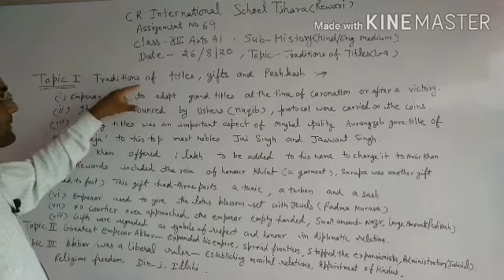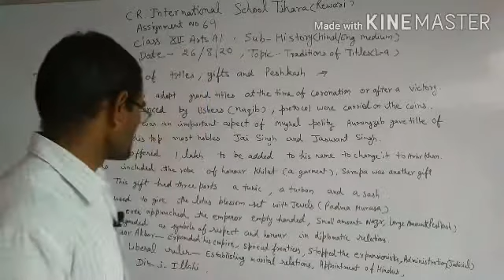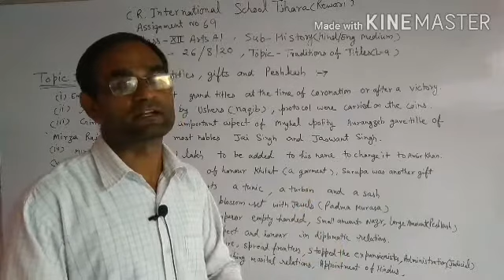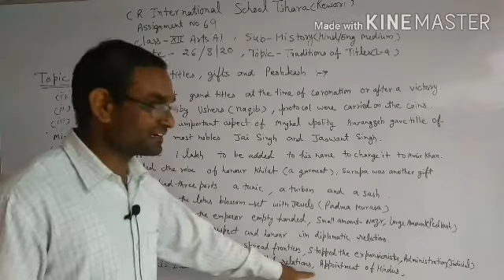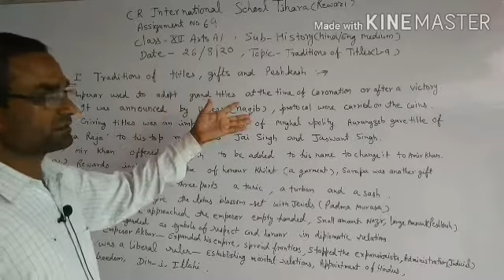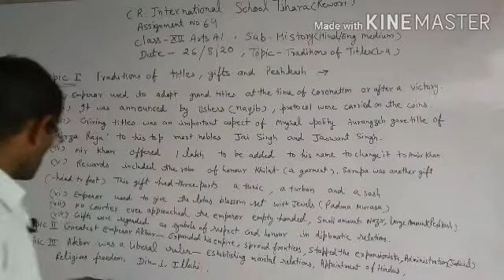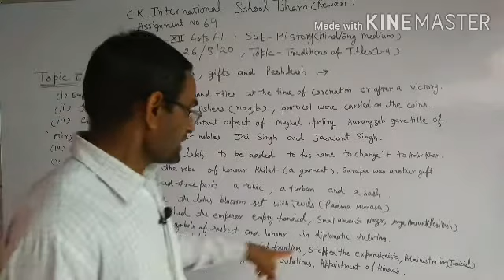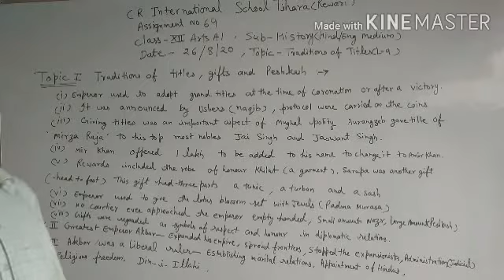Class XII History ||Assignment no. 69 Topic Traditions of Titles( lesson- 9)